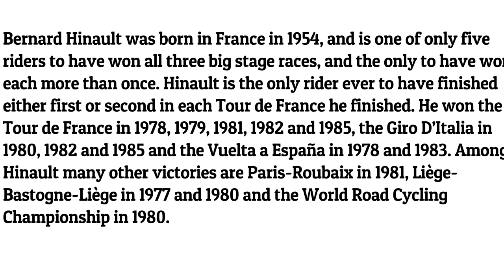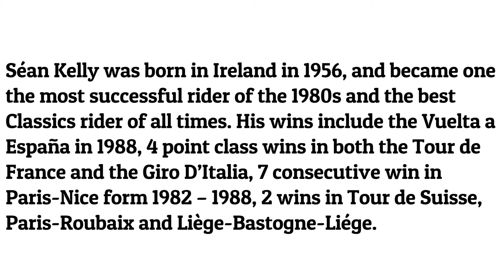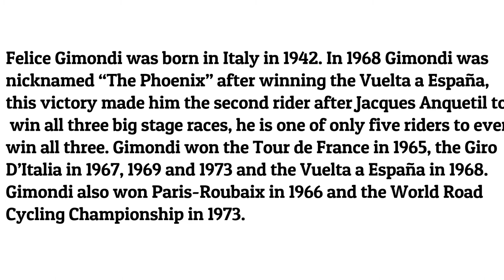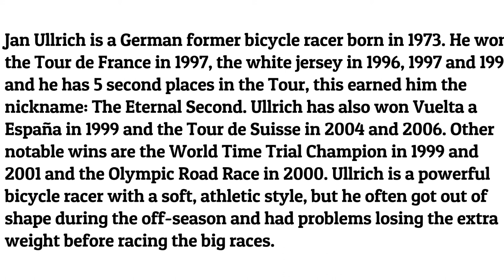The 10 Greatest Road Cyclists of All Time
1. Eddy Merckx

2. Bernard Hinault

3. Jacques Anquetil

4. Séan Kelly

5. Gino Bartali

6. Felice Gimondi

7. Fausto Coppi

8.Miguel Indurain

9.Lance Armstrong

10. Jan Ullrich